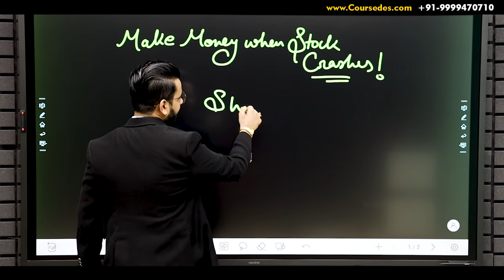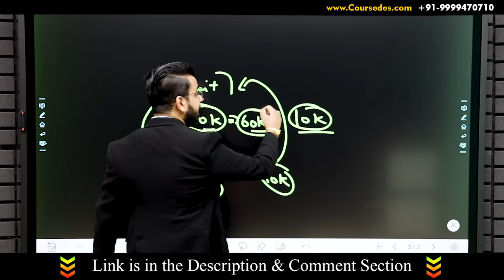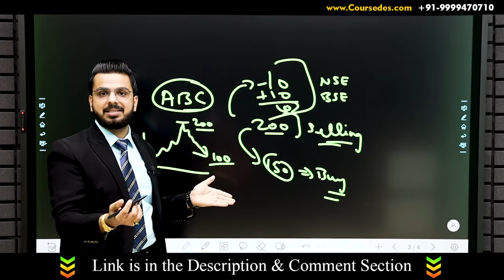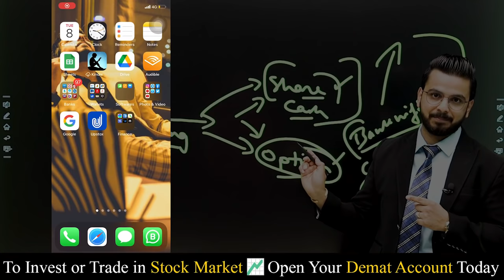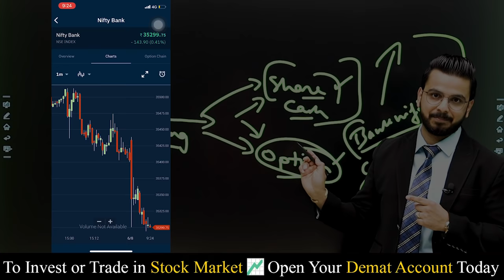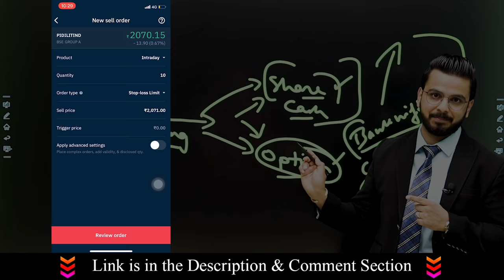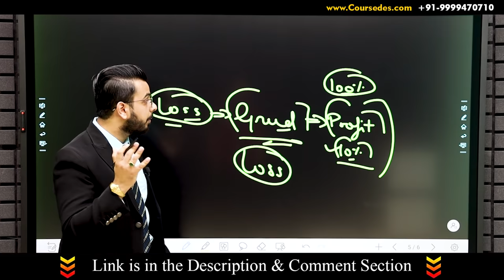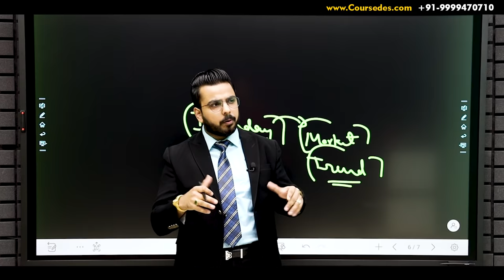EarnMoney in Stock Market Crash | Short Selling & Option Trading Demo in Upstox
In this video you will learn how to make money when the prices of stock goes down or overall market crashes by doing ShortSelling or Buying Put Option for Trading.

You can Open Your Demat Account with any or all the Brokers.

For Upstox Account, if you face any problem after signing up, just give missed call @ 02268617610

Upstox Team will call you shortly for assistance.

To Talk directly to Upstox Customer Care Call @